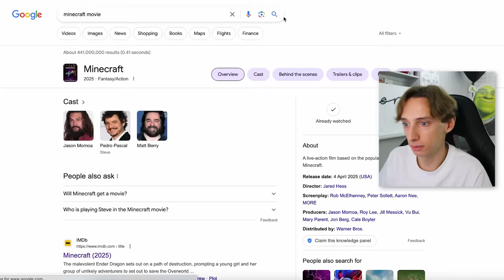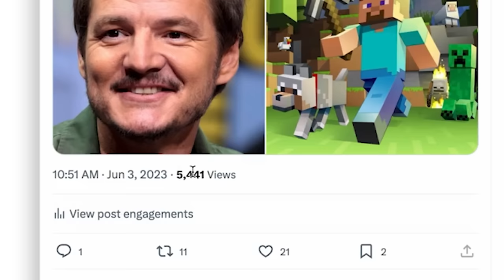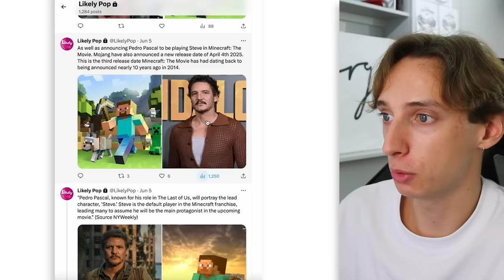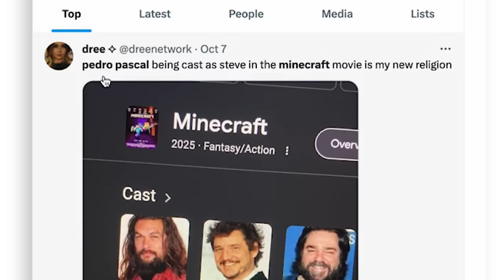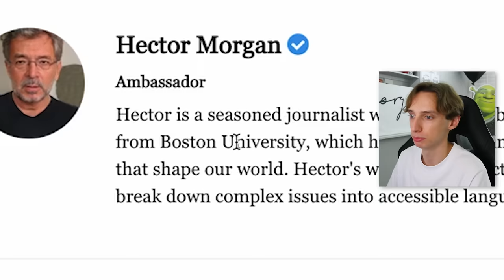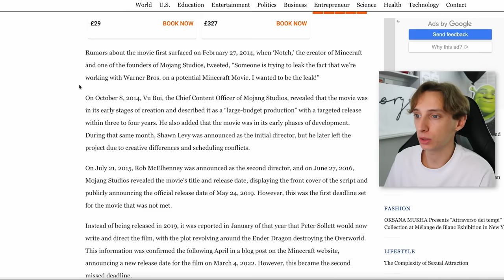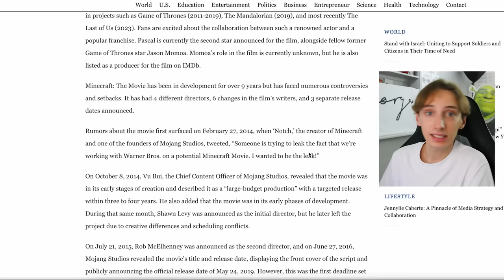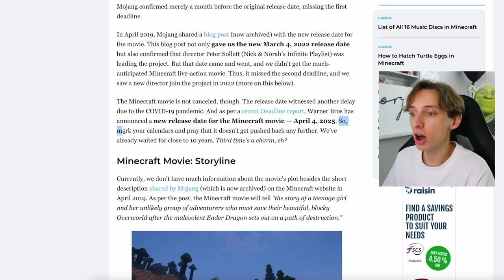I accidentally Catfished the news AGAIN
I accidentally trolled the news AGAIN. I spread a fake rumour online that Pedro Pascal was going to be in the new Minecraft Movie on my main channel @GeorgeMasonTV However hes not... it was all a lie and we actually tricked the internet... in this video i give you some behind the scenes of how i did it...you wont believe what happened